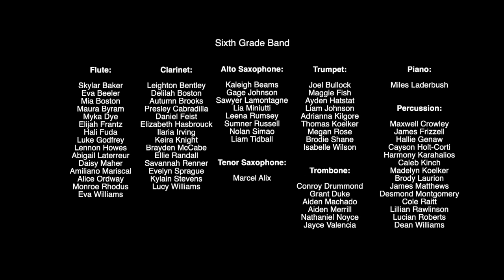Noble Middle School Winter Concert - January 11, 2024